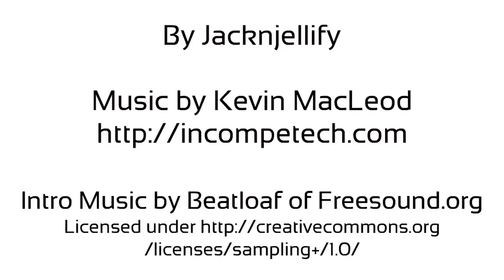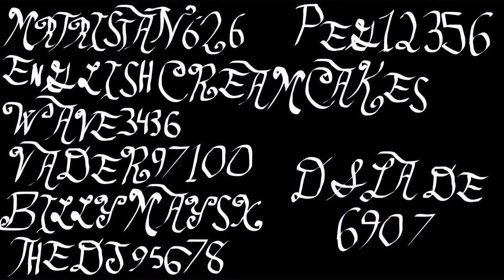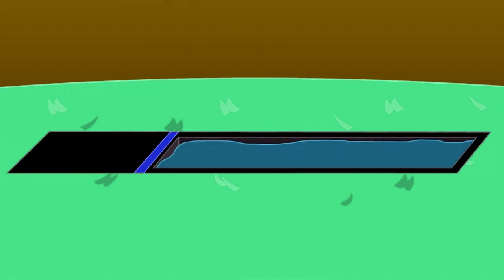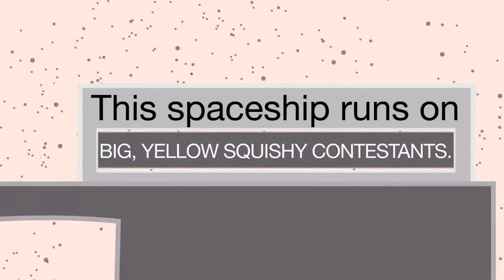BFDI 21 in G-Major 50